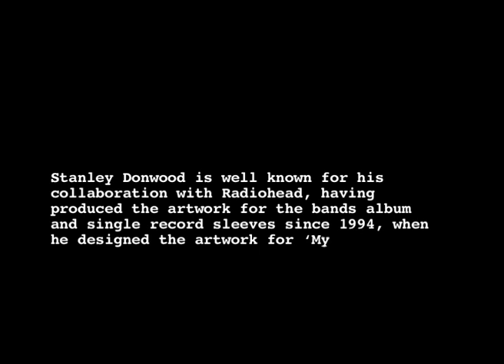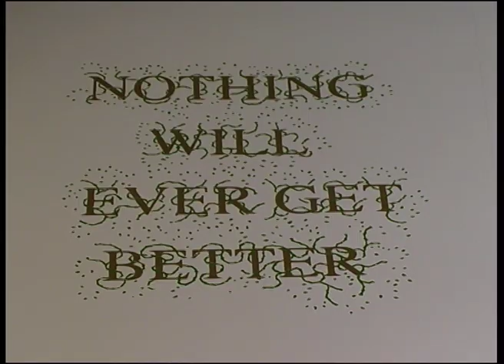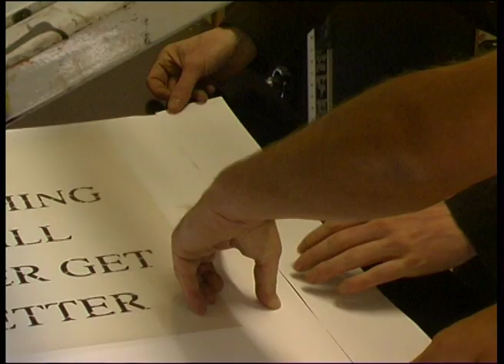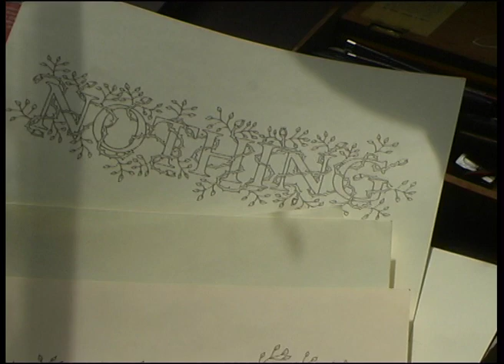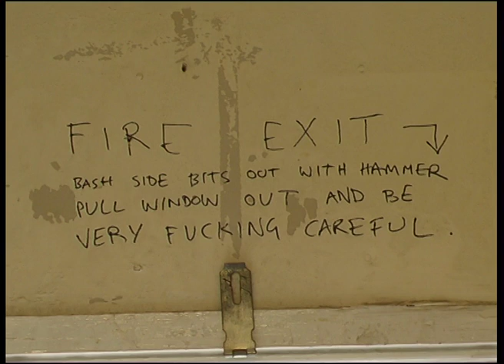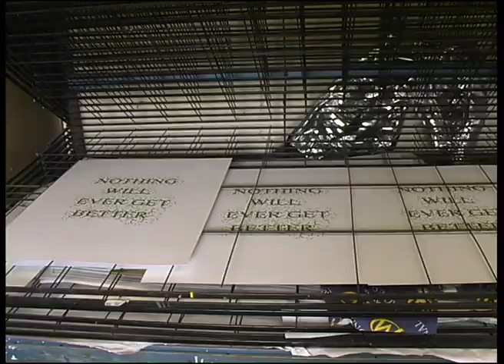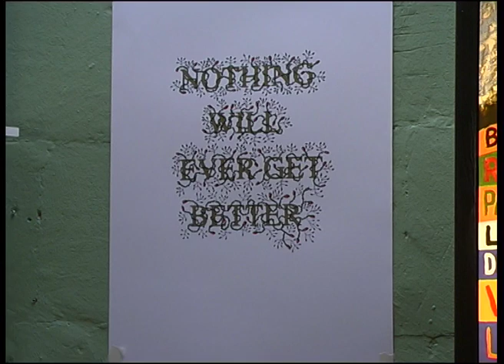With Donwood: The Directors Cut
On camera for the first time in this exclusive and intimate portrait, Stanley Donwood best known for his album art work for Radiohead, discusses his process and inspiration for The Eraser "London Views" artwork, while we watch him work on his latest screen prints.

Director: Archie Ticktin
Production Company: Lipink Films 2006